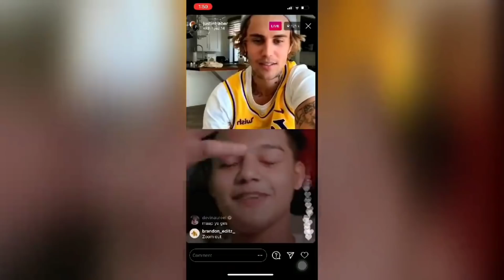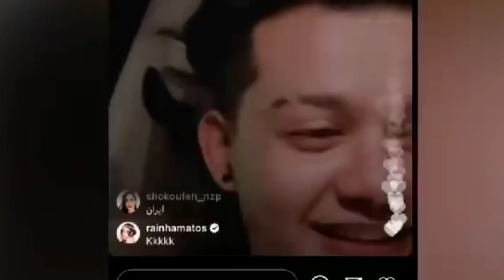RIYAZ LIVE WITH JUSTIN BIEBER AND IT WAS SUPER CRINGE || Shivamsingh Rajput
First of all sorry for the delay of video par bola tha na late aaunga par dhamaka launga.
I know ye topic thoda sa purana hogya h but Apni video ke bina Topic khatam thodi hi hoga😁
In This Video , I have roasted riyaz when he came live with Justin bieber . And it was super cringe. He tried so much to talk with Justin bieber but Justin didn't even respond good. In this type riyaz insults himself too many times. I have roasted that cringy material.
We can clearly see that how desparate he was to talk with Justin. U will enjoy the video for sure , watch it out and share it.